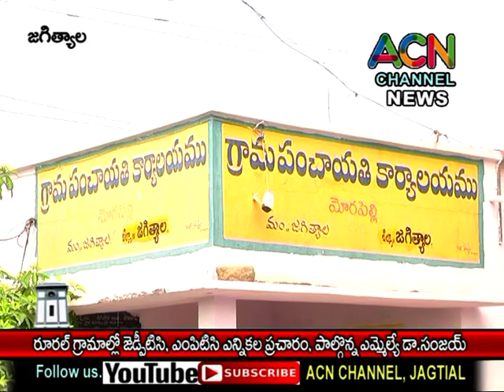జగిత్యాల: రూరల్ గ్రామాల్లో TRS జెడ్పీటీసీ, ఎంపిటిసి ఎన్నికల ప్రచారం, పాల్గొన్న ఎమ్మెల్యే డా. సంజయ్